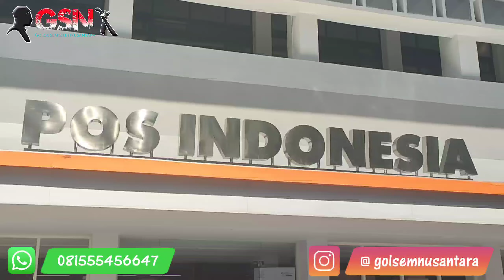GSN SILATURAHMI DENGAN POS INDONESIA